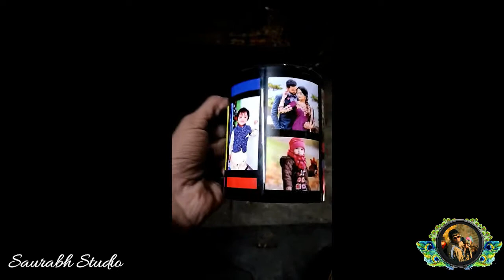Mug Photos and Saurabh Verma Deaf